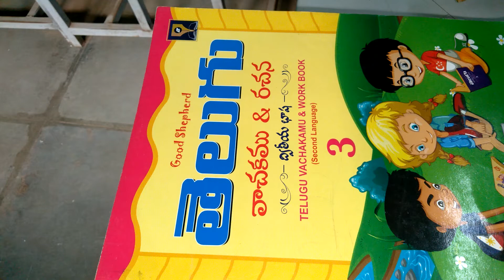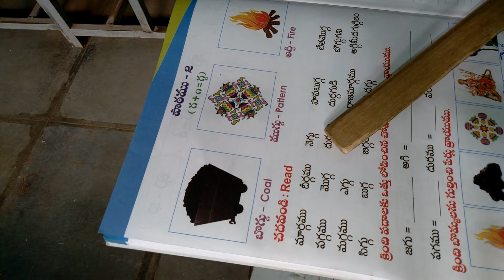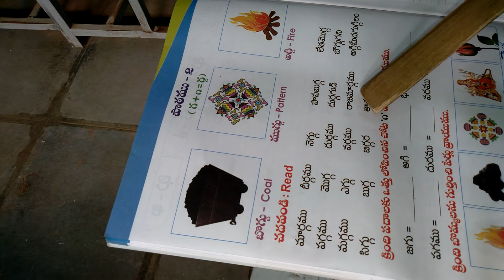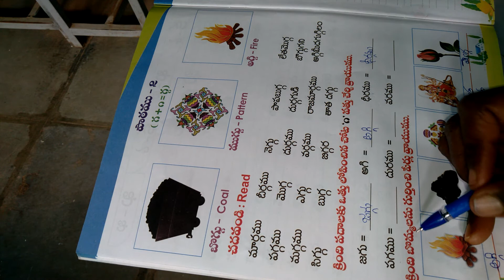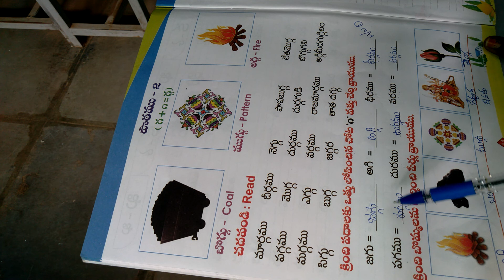3RD CLASS TELUGU 2ND LESSON PATAM GAA